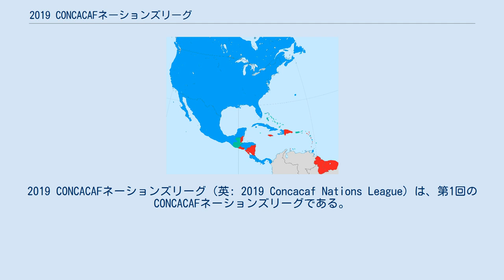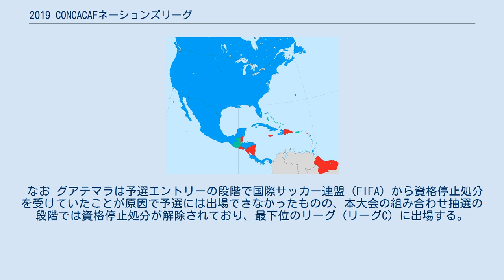2019 CONCACAFネーションズリーグ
2019 CONCACAFネーションズリーグ（英: 2019 Concacaf Nations League）は、第1回のCONCACAFネーションズリーグである。
北中米カリブ海サッカー連盟（CONCACAF）所属の各代表チームにより競われる。
 大会方式は以下の通り。
 2018 FIFAワールドカップ・北中米カリブ海5次予選に進出した6チームは予選免除となり、2019 CONCACAFネーションズリーグではリーグA所属となる。
それ以外のチームが4試合ずつ対戦して順位を付け、その成績で2019 CONCACAFネーションズリーグでの所属リーグが決まる。
 なおこの予選は2019 CONCACAFゴールドカップの予選も兼ね、予選免除の6チームならびに予選の上位10チームが2019 CONCACAFゴールドカップの本大会に出場する。
 組み合わせ抽選は2019年3月27日の19:00（現地時間=UTC-7）よりアメリカ合衆国ネバダ州ラスベガスで行われた。
予選の結果に基づいて決定された所属リーグ内において、CONCACAFランキングに基づいたポット分けを行い抽選する。
 なお グアテマラは予選エントリーの段階で国際サッカー連盟（FIFA）から資格停止処分を受けていたことが原因で予選には出場できなかったものの、本大会の組み合わせ抽選の段階では資格停止処分が解除されており、最下位のリーグ（リーグC）に出場する。
 リーグA リーグB リーグC